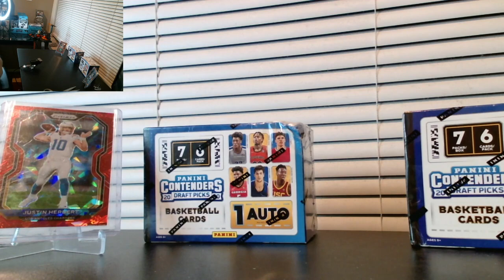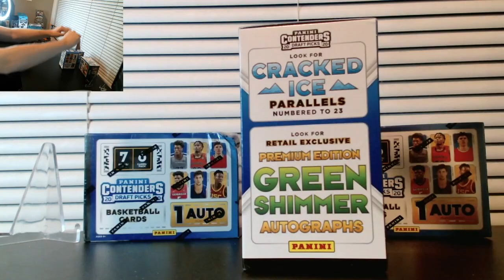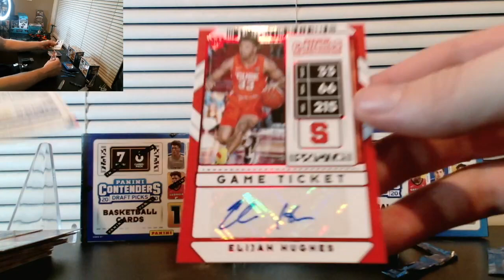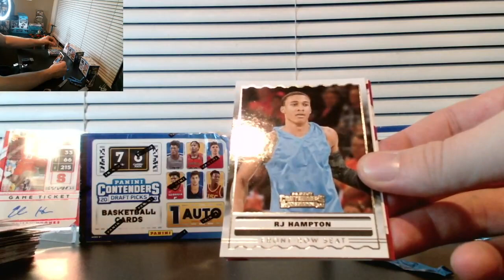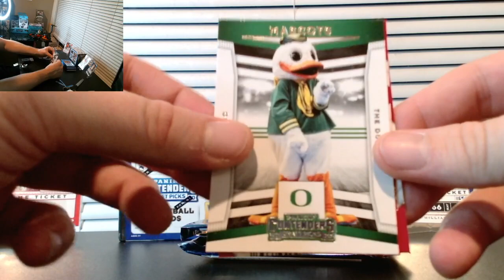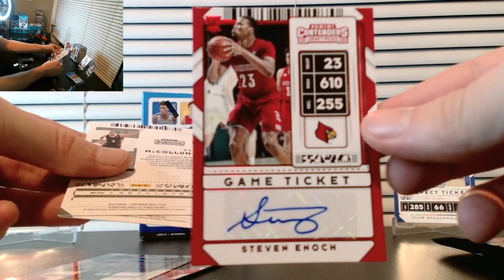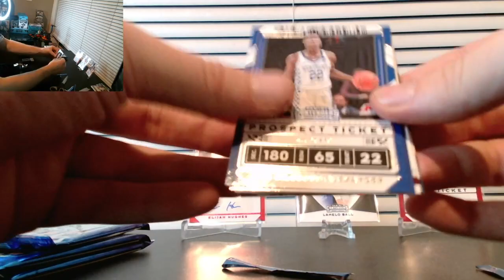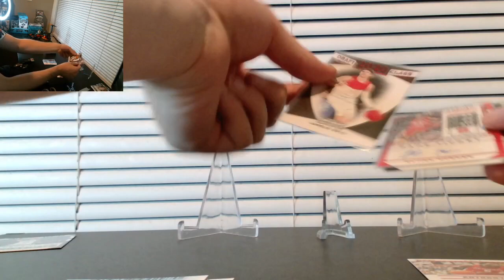2020-21 Panini Contender Basketball Retail Box Break #1 3 BOX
12/18/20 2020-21 Panini Contender Basketball Retail Box Break #1 3 BOX -- Watch live